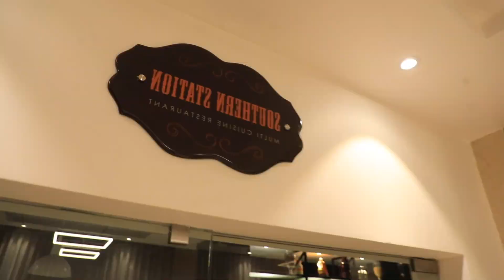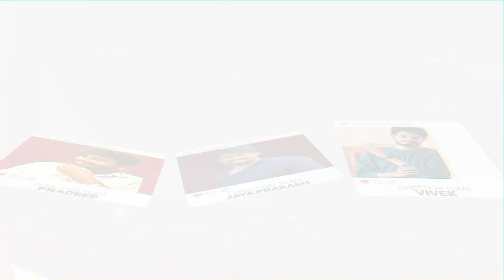Natural Light -ல Cinematography பண்றது Challenging ஆன விஷயம்| Theni Eshwar | Karpathu Cinema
Natural Light -ல Cinematography பண்றது Challenging ஆன விஷயம்| Cinematographer Theni Eshwar|BSCinemas

Rayyan Designer - Right Destination for Suits on Rental for Weddings, Parties and any other Occasions..Also, Customized Tailoring undertaken.

For Room and Banquet Reservations :- 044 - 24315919 / 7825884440
S Hotels - Situated about 10 Kms from Chennai Airport is in the Heart of Chennai City. S Hotels is designed with the right mixture of comfort and charm offering an array of Comfortable Rooms, Restaurant, Nightlife Relaxation and Entertainment.